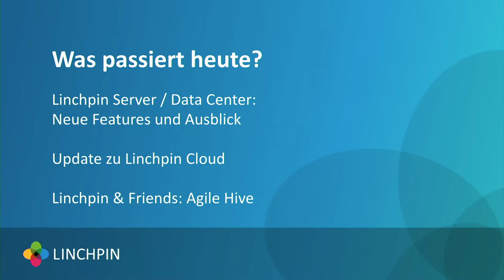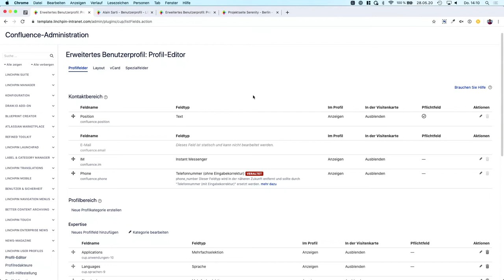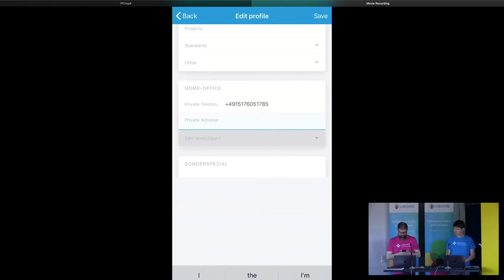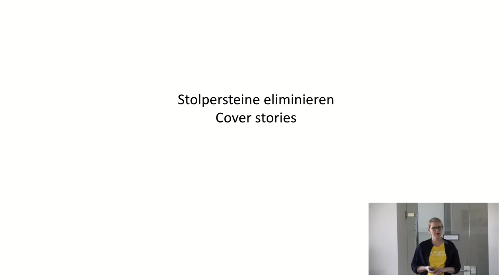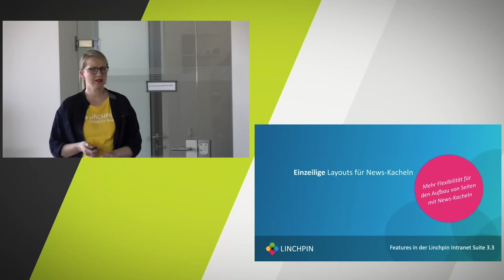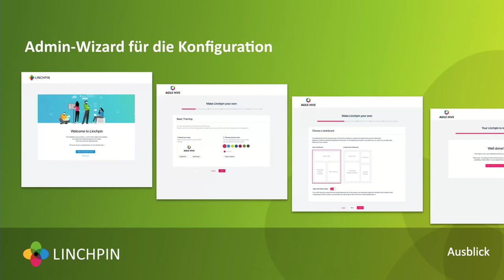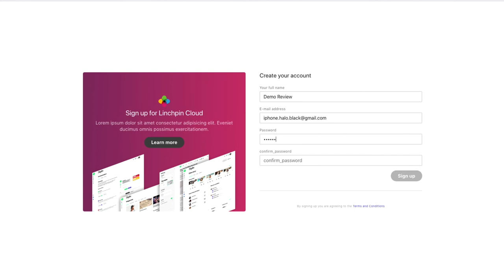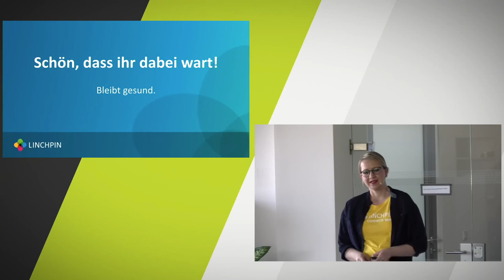Linchpin Intranet Suite auf Basis von Atlassian Confluence: Das Review zum 7. PI-Sprint 01.06.2020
Das Team von //SEIBERT/MEDIA demonstriert neue Linchpin-Features, die zwischen März und Mai 2020 entstanden sind und erklärt, welche Funktionen mit der nächsten Linchpin Intranet Suite 3.3.0 erscheinen. Mittlerweile wird das Linchpin Review regelmäßig aufgezeichnet, um die Arbeitsergebnisse auch Partnern und Kunden auf diese Art zeigen zu können.

0:00 - Begrüßung und Einführung

Live Demo
03:08 - Verbesserungen im Microblog: Headlines, Links & Confluence Markup
05:20 - Bessere Usability im Profil-Editor
11:23 - Eigenes Benutzerprofil mobil bearbeiten
19:45 - Einzeilige Layouts für News-Kacheln

20:55 - Zusammenfassung der neuen Features

Ausblick
25:51 - Data-Center-Approval für Space Privacy
27:22 - Verknüpfung der Linchpin News mit dem Blueprint Creator
27:49 - Neue Org-Charts
28:10 - Linchpin-as-a-Service
28:58 - Admin-Wizard für die Konfiguration

Linchpin Cloud
30:37 - Was hat sich bei Linchpin Cloud seit dem letzten PI getan?
31:58 - Das erste Linchpin Plugin für Confluence Cloud
33:43 - Registrierung bei Linchpin Cloud per E-Mail und Passwort
36:17 - Konzeptions-Themen